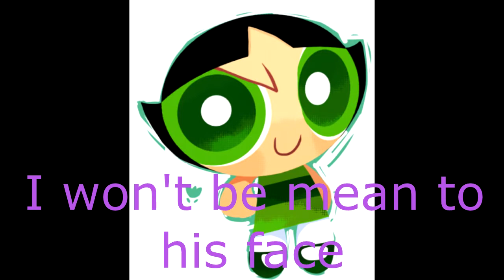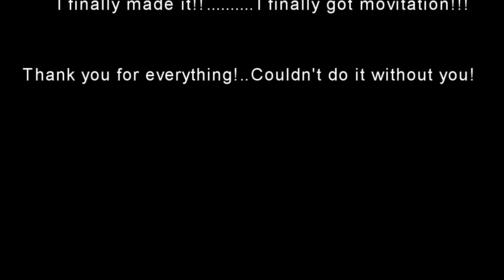S3 My PPG Chat 1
WELCOME BACK~!!

Hmmm. dates??

Editor: Movie Studio 16.0
Characters belong to Craig McCraken